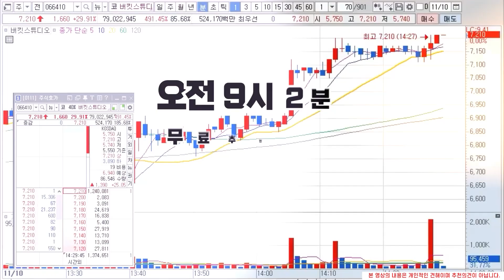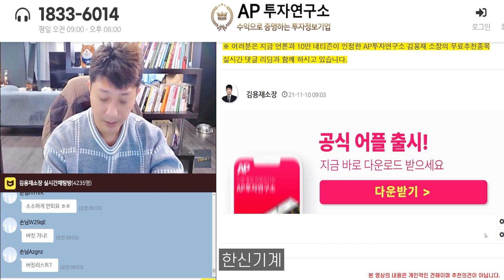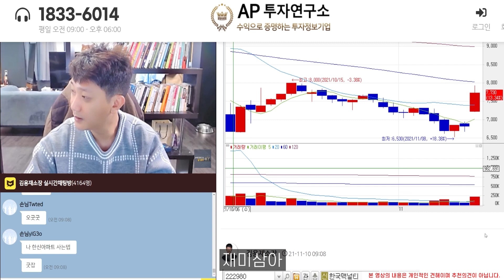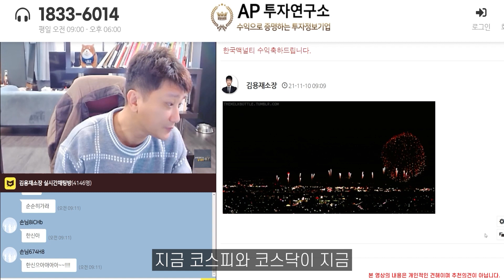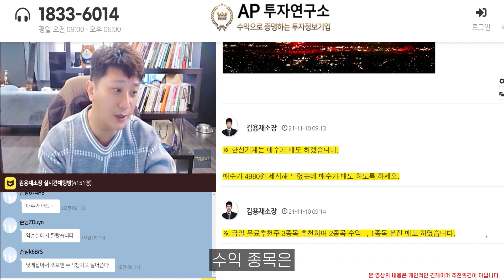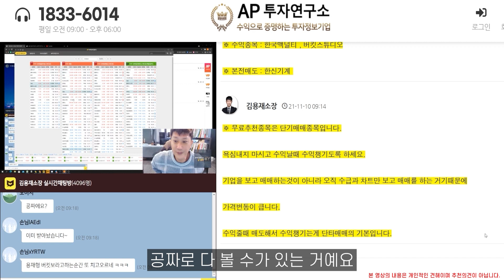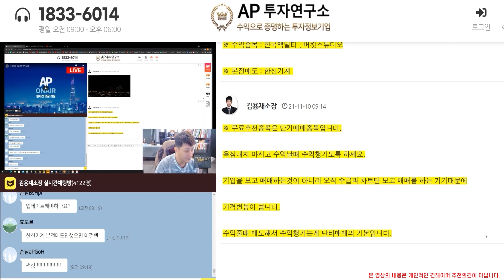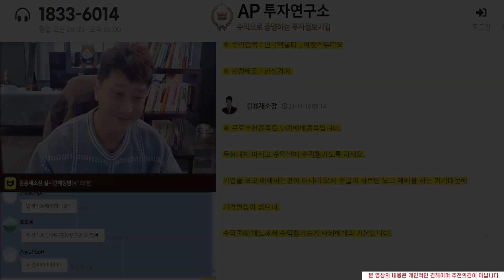무료추천종목 폭락장 속에서도 상한가 달성! l 11월10일 무료추천종목 LIVE